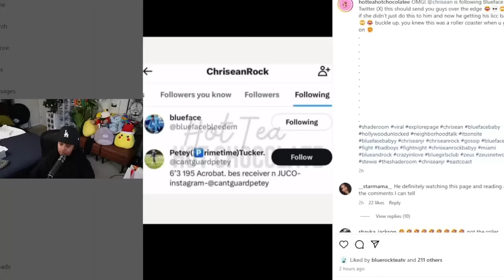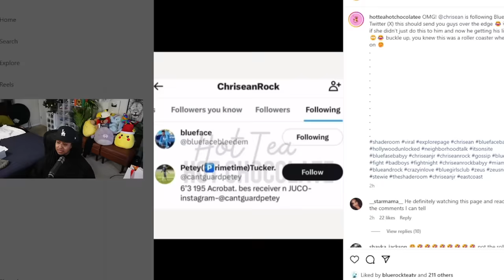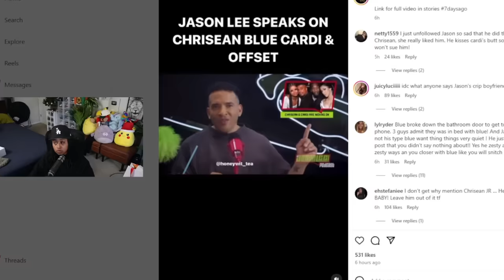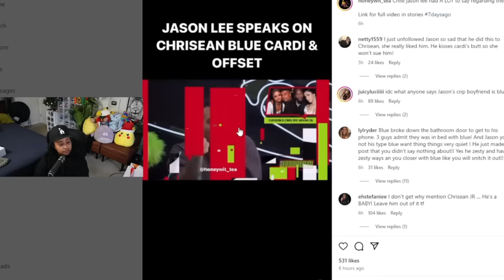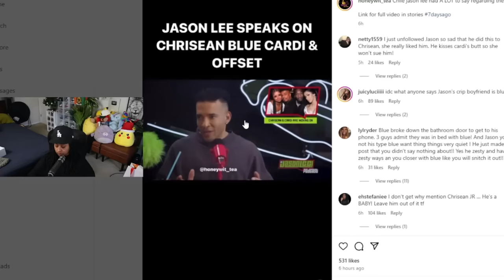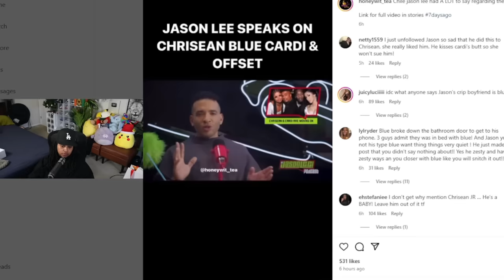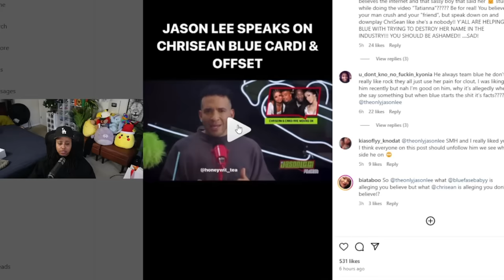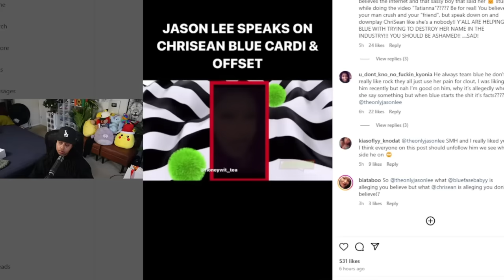Chrisean is DR@GGED by Jason Lee 😱 Chrisean has UNFOLLOWED her NEW BOO for Blueface AGAIN 😮